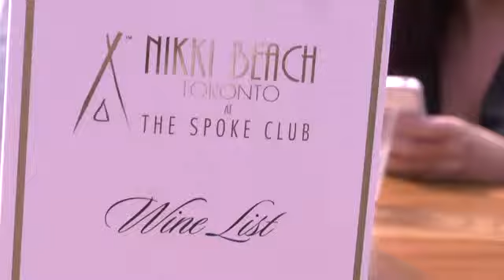Nikki Beach's TIFF Pop-up 2012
Nikki Beach is all about exclusivity and glamour. So it's of no surprise that for the past four years, Nikki Beach has popped up at TIFF. The Toronto International Film Festival attracts many a celebrity and industry pro, as does Nikki Beach's clubs around the world -- Miami, St. Barth, Marrakech, Mallorca, etc. So the presence of this exclusive club from humble beginnings is ever so apropos...